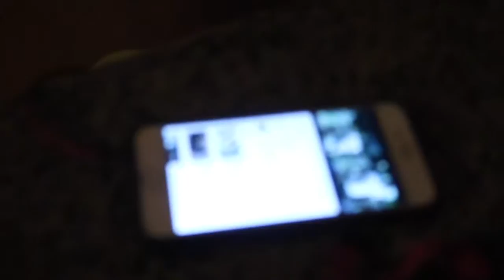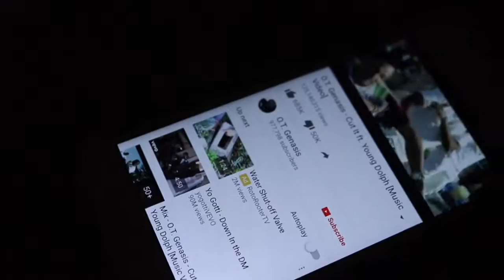WE GOT LIT!!!